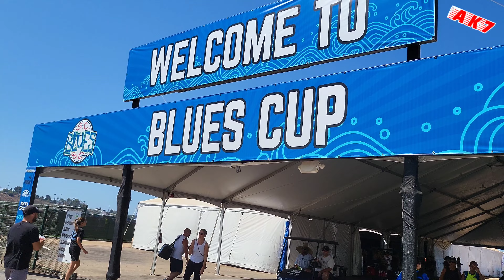Blues Cup 2022 | vs San Diego FORCE FC DPL Ocampo | Sep 3 , 2022 | G2010 | SC Blues | U13 | AK7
U14 | Pateadores FC ECNL | Coach Miguel | AK7
U13 | Socal Blues ECNL-Regional league | Coach Abner Rogers | AK7
U12 | Slammers FC PA/BL 2 (Pre-ECNL Club) | Coach Pete Aguirre / Ben Loughlin
U11 | NB Slammers FC AL | Spring Season 20/21
U11 | So Cal Blues | Coach Alex Filipovic
U10 | Irvine Futbol Club | Coach Tom Lancaster
U9 | LA Galaxy | Coach Jamie Rose
U8 | Irvine Youth Soccer
U7 | Irvine Youth Soccer
U6 | Irvine Youth Soccer
U5 | Irvine Youth Soccer
U4 | Irvine Junior Blades